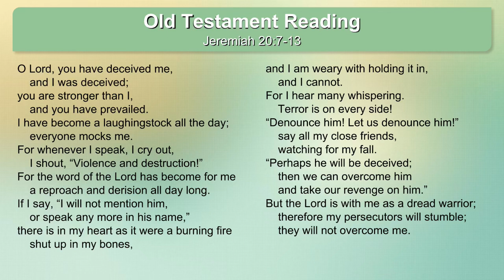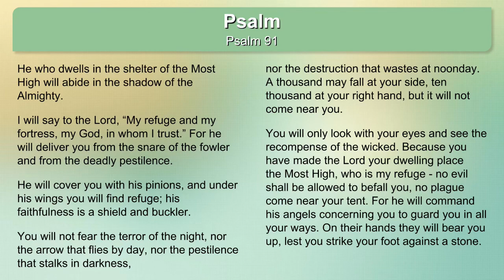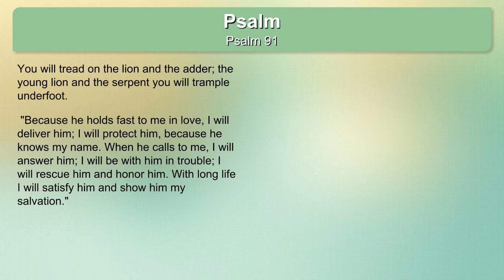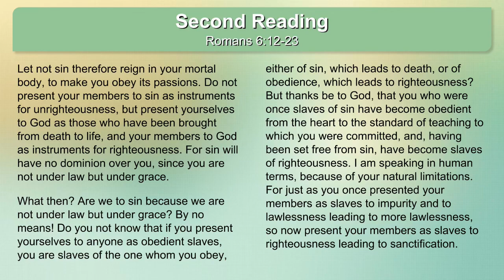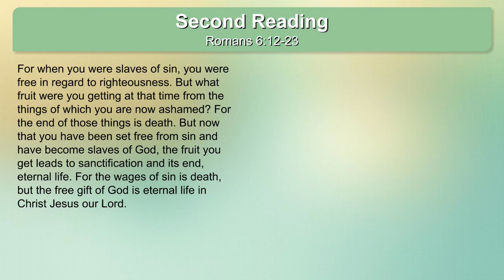2020 June 21 Readings